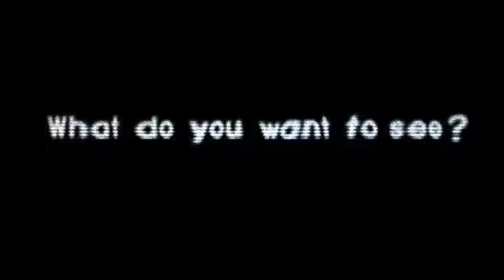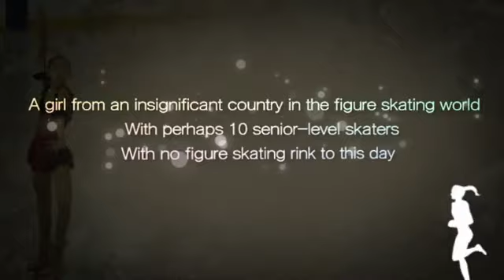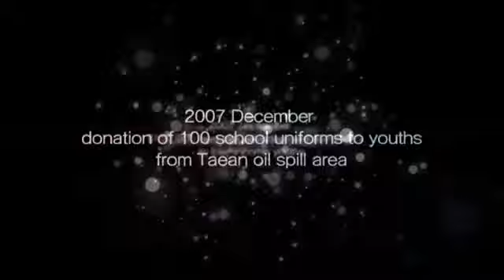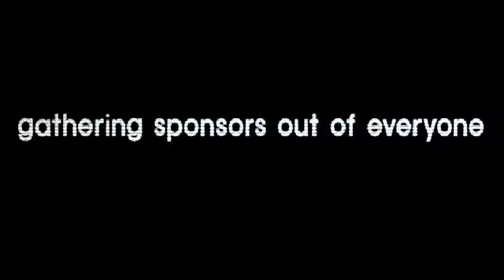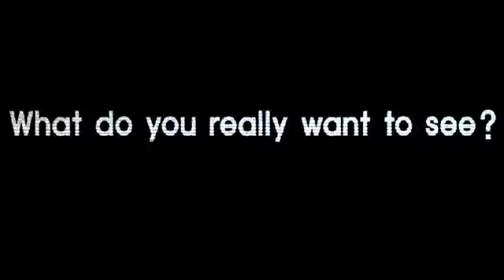Korean Figure skater Yuna Kim's story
Korean Figure Skater Queen Yu-Na